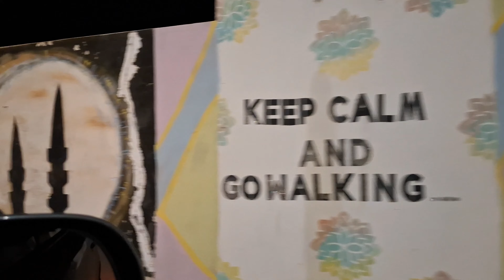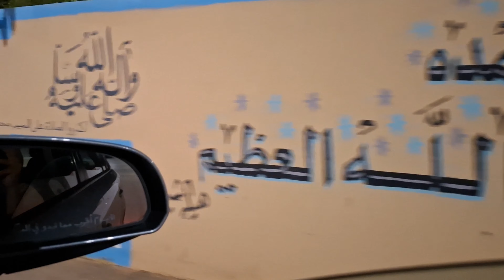ഷക്രയിലെഅൽഖ‌റൈൻപാർക്കിൽ പോയപ്പോൾ, ഷക്ര സിറ്റി മുഴുവൻ ഒരൊറ്റ ഫ്രെയിമിൽ കാണാൻ പറ്റുന്ന മനോഹരമായ കാഴ്ച